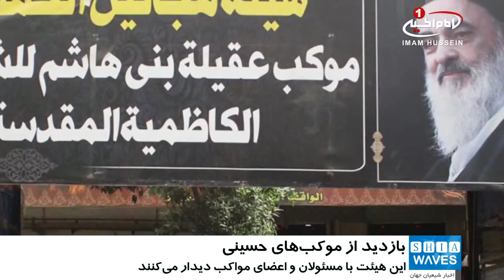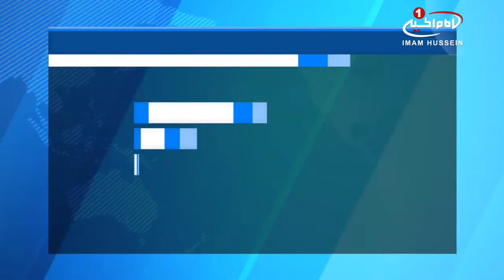بازدید نمایندگان بعثه مرجعیت شیعه از موکب ها در شهر مقدس کربلا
هیئتی به نمایندگی بعثه مرجعیت شیعه از مواکب خدمت رسانی مستقر در شهر مقدس کربلا بازدید نمود.

با آغاز فعالیت موکب های خدمت رسان به زائران اربعین حضرت «سید_الشهدا علیه السلام» هیئتی به نمایندگی از بعثه مرجع عالیقدر «آیت الله العظمی سید صادق شیرازی»مدظله، با حضور در این موکب ها با مسئولان و اعضای این مواکب دیدار می کنند.

به گزارش پایگاه اطلاع رسانی دفتر «آیت_الله_العظمی_شیرازی» این هیئت متشکل از تعدادی از طلاب و مدرسان حوزه های علمیه است که ضمن اطلاع از فعالیت های مواکب خدمت رسان، توصیه ها، سلام و دعای «آیت الله العظمی شیرازی» دام ظله را به آنان منتقل می کند.

موکب های عقیله بنی هاشم سلام الله علیها، مجانین الحسین علیه السلام، موکب اهالی بصره و برخی دیگر از موکب های خدماتی، از جمله مواکبی بودند که مورد بازدید هیئت نمایندگی بعثه «آیت الله العظمی شیرازی»مدظله، قرار گرفتند.
گفتنی است این بازدیدها همچنان ادامه خواهد داشت.

السبت - ۱۴ صفر ١٤٣٩
Saturday - 2017 04 November